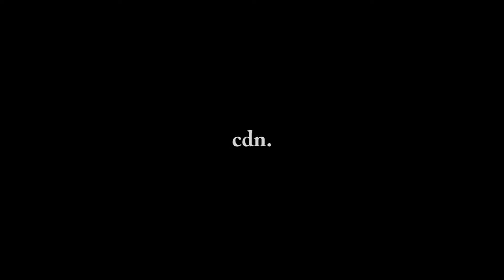Pamięć Uniwersytetu: Dlaczego matematyka?, wspomnienia prof. Andrzeja Pelczara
Nagranie zostało zrealizowane w ramach projektu Archiwum UJ pt. Pamięć Uniwersytetu. Profesor Andrzej Pelczar urodził się 12 kwietnia 1937 roku w Gdańsku. Od 1954 roku nieprzerwanie był związany z Uniwersytetem Jagiellońskim. W roku 1959 uzyskał dyplom magistra matematyki, a w roku 1964 obronił prace doktorską. Kolejne tytuły uzyskał w roku 1971 - habilitacja oraz w roku 1989 - profesura. W roku 1990 wybrany na rektora Uniwersytetu Jagiellońskiego. Współautor powrotu Akademii Medycznej w struktury Uniwersytetu Jagiellońskiego.